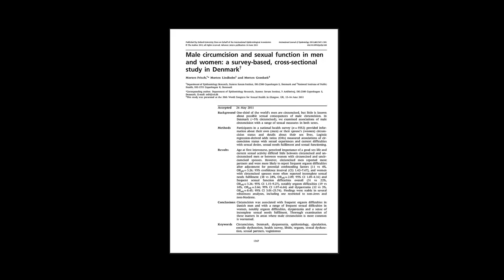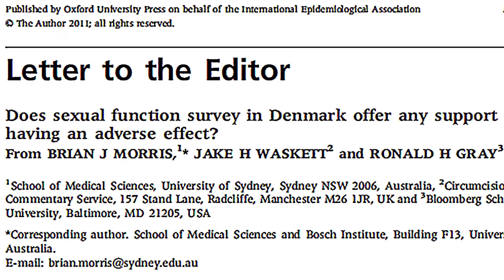Circoncision et sexualité : étude du Dr Frisch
En 2011, des chercheurs danois publient une étude portant sur les conséquences sexuelles de la circoncision chez l’homme et sa partenaire féminine. Dans cette vidéo, le docteur Morten Frisch parle des résultats de l’étude et explique les difficultés rencontrées pour en obtenir la publication en raison des pressions exercées.

Merci à James Loewen, auteur de la vidéo, dont vous trouverez la chaîne Youtube à cette adresse